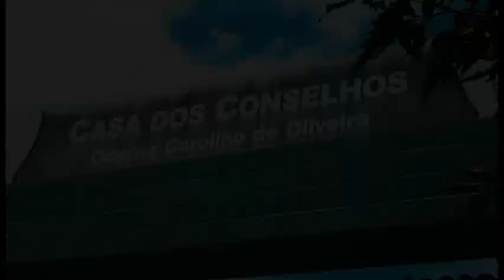Em Horizonte -CE Pai desesperado procura reportagem da Web TV Guarany para localizar sua filha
Baixe nosso aplicativo RT GUARANY
Nossa pagina no Face book: RT Guarany
Programa Ponto a Ponto na TV com Alex Montenegro de segunda a sexta feira a partir das 18 horas.